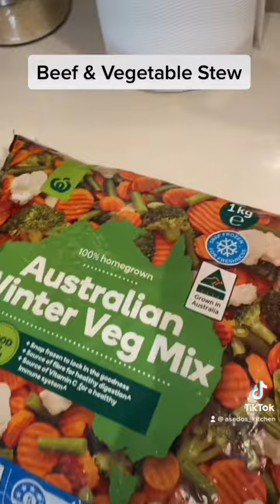Beef & vegetable stew || Perfect for cold weather…